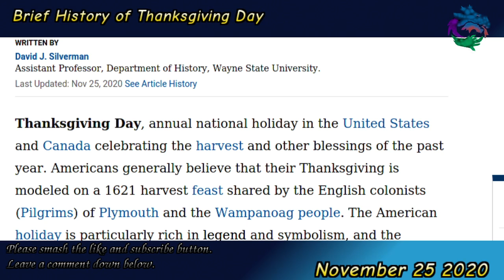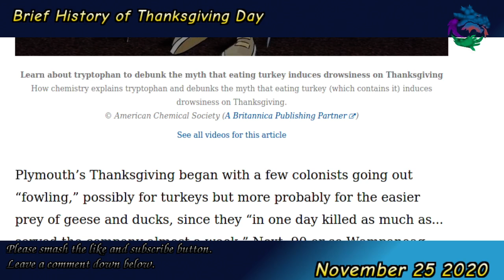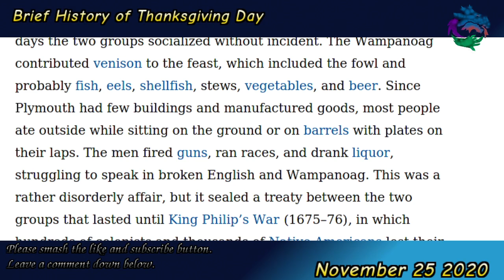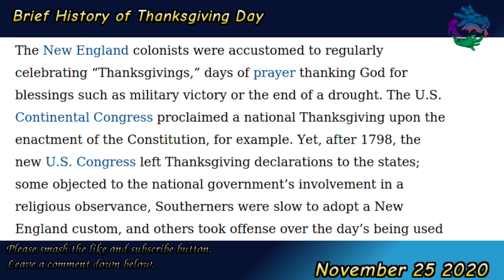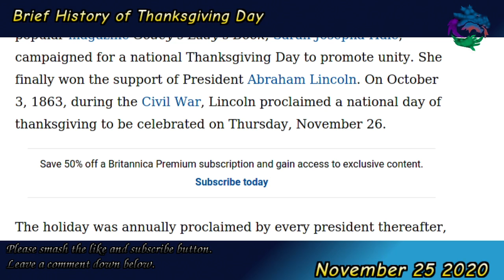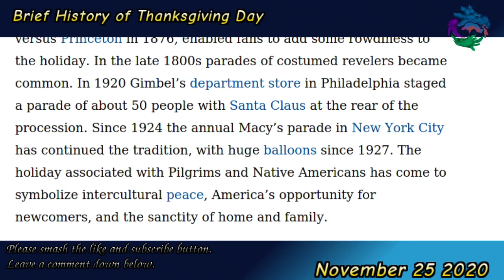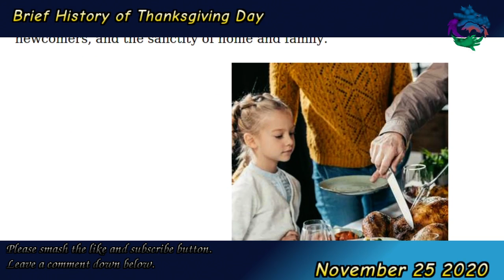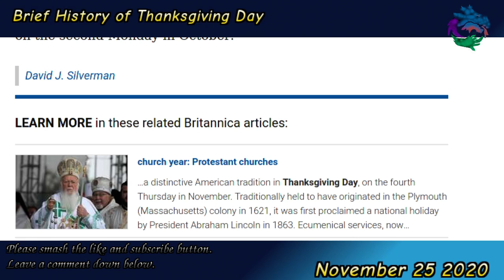Brief History of Thanksgiving Day